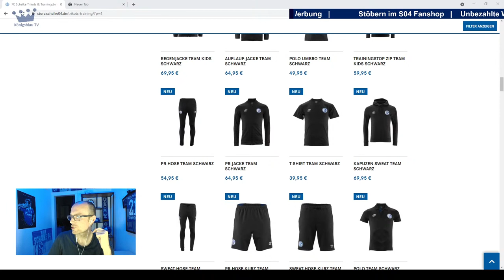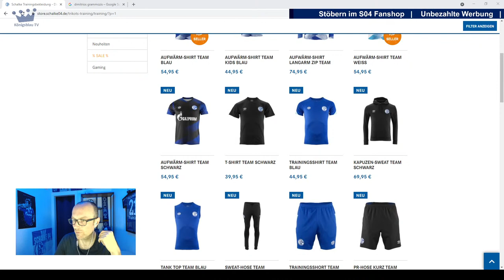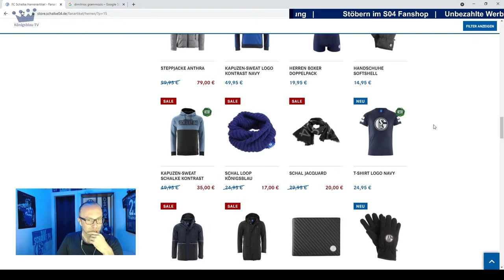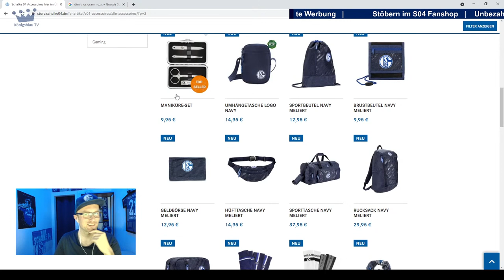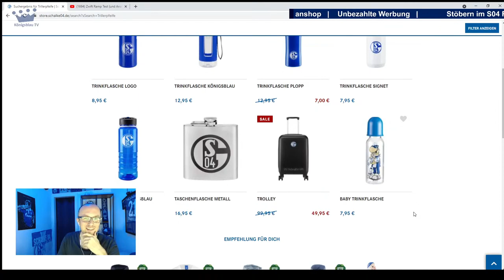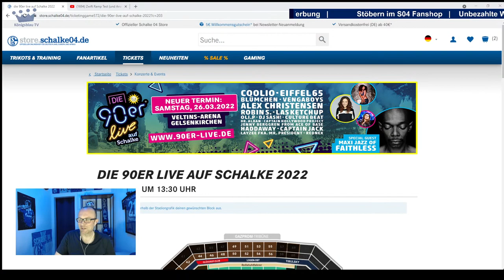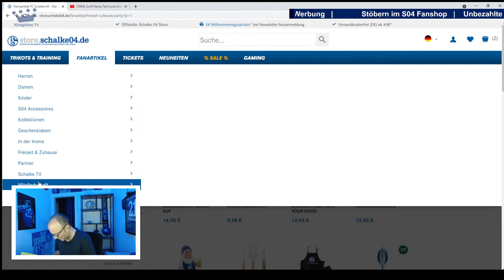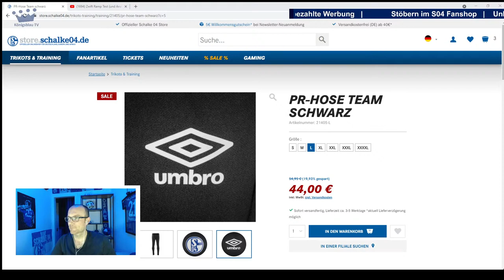🔴 brauche ein neues Outfit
Ich bin Kesti und beschäftige mich ausschließlich mit Themen zum FC Schalke 04. Du findest hier täglich Entertainment-, Meinungsvideos und Livestreams.